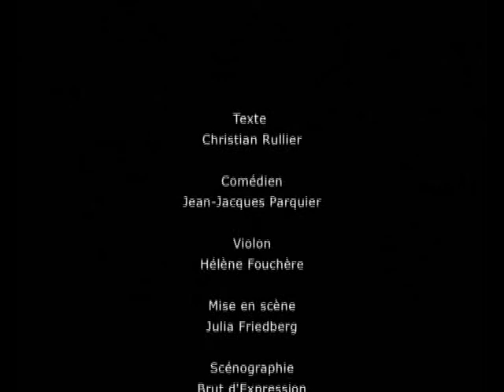"C'est à dire" de Christian Rullier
Pièce créée par le Théâtre à Cran en 2011.
Un acteur et une musicienne.
Durée 1h